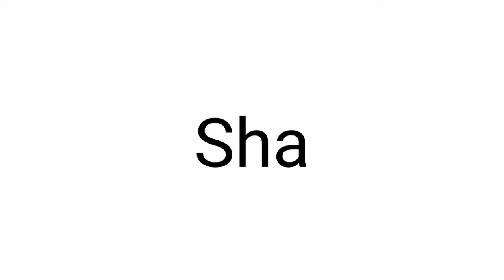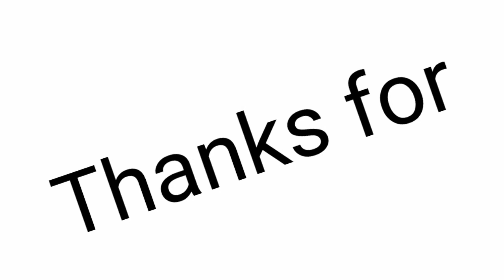DOING SIMPLE ART USING STONES OR ROCKS, PAINTING FLOWERS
DEMONSTRATION ON HOW TO MAKE SIMPLE ART USING STONE AND PAINTING FLOWERS ON IT.